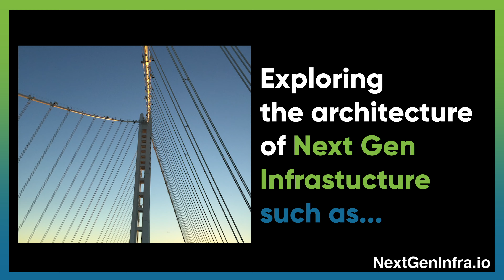FiberConnect2023: Disrupting the Middle Mile with Disaggregated Fiber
Tens of billions of dollars in new funding are pouring into last mile fiber access networks. But what about the Middle Mile?  Are there opportunities to maximize the use of fiber in the Middle Mile? Hossam Salib, VP Sales, Americas from IP Infusion provides insights:

- Fiber technology is now reaching every home and has been in the head end for many years. The challenge lies in the 'middle mile' - connecting the different technologies to the home and the head end central office. This is where fiber can disrupt and provide many ways to aggregate and transport traffic for many miles.
- IP Infusion is working on disaggregating the traditional solutions that carriers have been using for years. They've been using traditional proprietary switches that are expensive and not designed to be an outside plant. Disaggregation of the software from the hardware allows carriers to choose the best software and hardware solutions to solve their 'middle mile' challenges.
- The aggregation of new fiber-to-the-home traffic and bringing it into different places from data centers to head ends to central offices is a big challenge. Having a flexible, disaggregated solution should significantly reduce the cost and help make an easy transition to fiber everywhere.